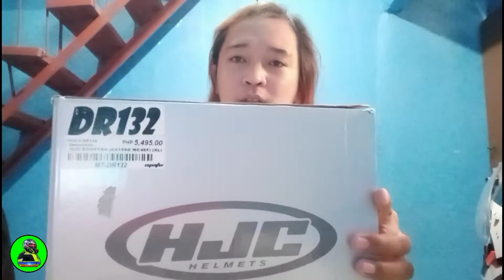UNBOXING HJC HELMET / NEW HELMET 2022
AFTER 3 YEARS NGAYON LANG ULIT NAKABILI GIFT KO SARILI KO HEHE..